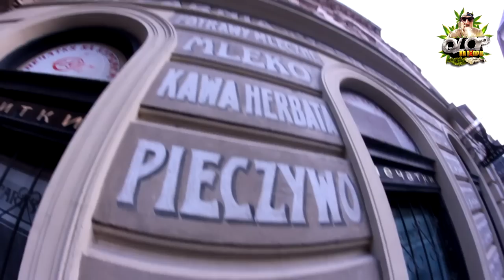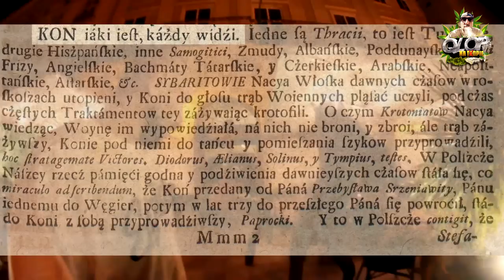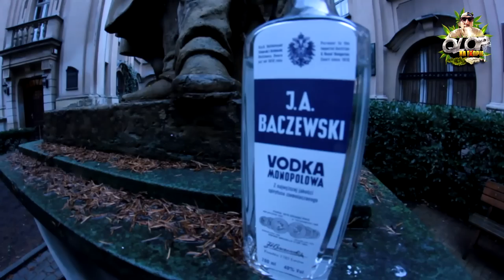Dziewczyna z tatuażem leniwca na joincie [QNT 13 - zaginiony odcinek]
Vitajemo! Kolejne miasto i kolejne wyzwania. Tym razem QLOP trafia do Lwowa, miasta pięknych kobiet i tanich, pysznych alkoholi. Co w odcinku?

- QLOP tego nie powiedział (polski akcent!)
- Lwowskie tramwaje
- Qlop kontestuje zwyczaje parkingowe
- bardzo dobry koniaczek
- cerkiew
- Lʹvivsʹke morozyvo
- miotły
- otwarte przestrzenie
- lokalni skate-ci
- eta cyrk
- Mleczarnia
- tramwaj ciągnięty przez ciężarówkę
- harcerki
- Hej sokoły!
- wszyscy jesteśmy Lwowakami
- to tutaj Łukasiewicz wymyślił lampę naftową!
- dziewczyna z leniwcem na joincie
- dworzec